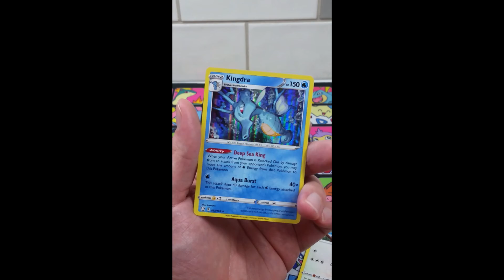Battle Styles 1 Recut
Occasionally Streamed in front of a Live Virtual Audience on;

My General Gaming Discord Server.